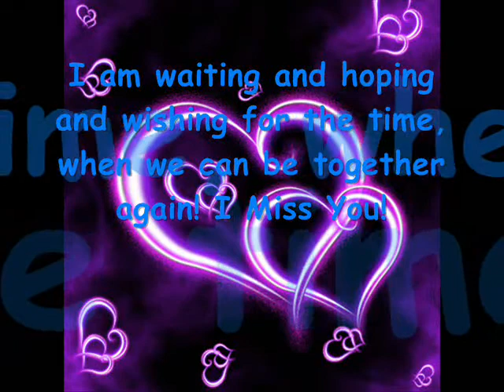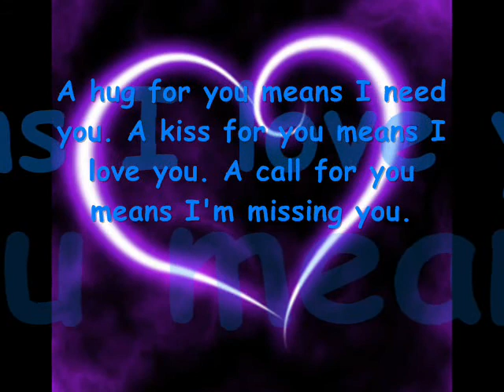Another Used to be by JOE (MY ONLY ONE PRINCESS MARY)